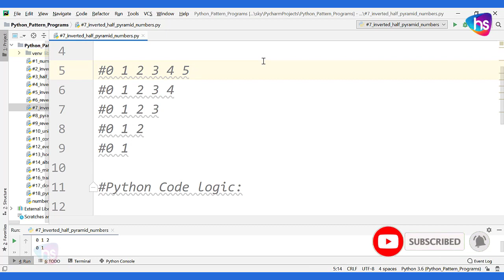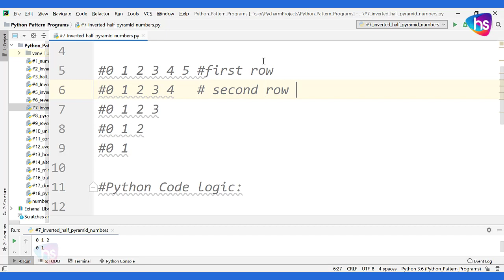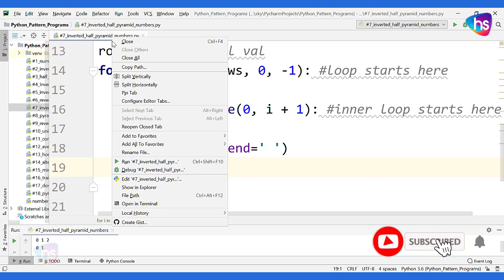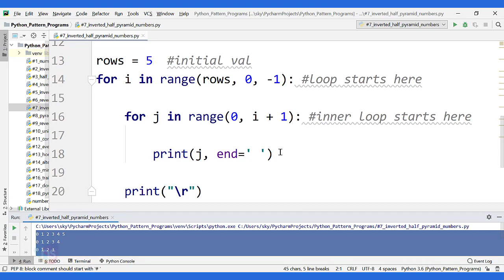Inverted Half Pyramid Numbers in Python - Pattern Programs with Examples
Harisystems, we share to educate, update knowledge, and learn new things from this channel video session for more